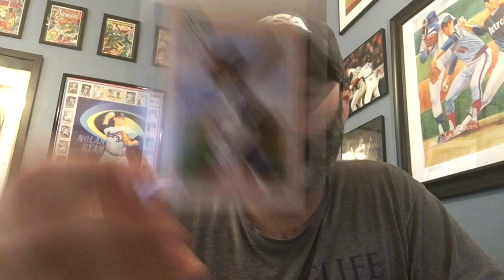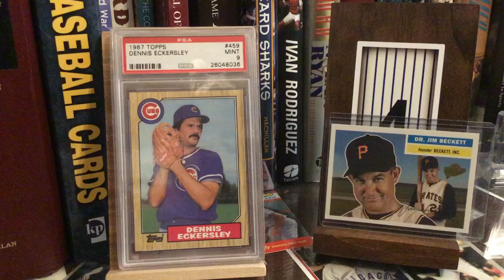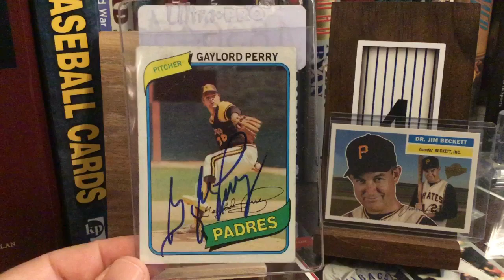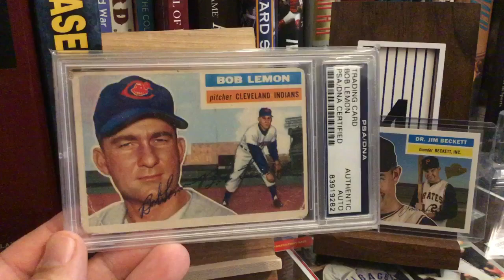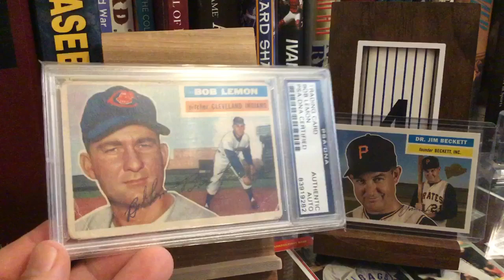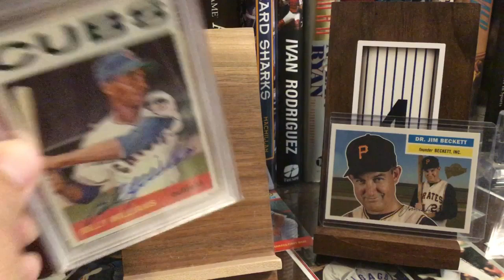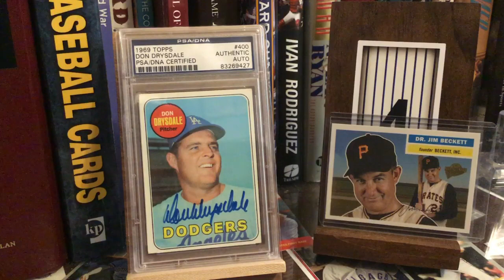Baseball Collector - Trying Out A New Auction House!! And More HOF Mail!!